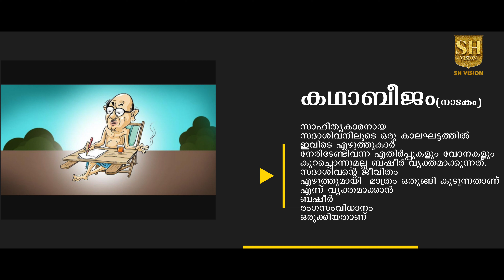കഥാബീജം (ബഷീറിന്റെ നാടകം) -Book Talk-73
സദാശിവൻ എന്ന എഴുത്തുകാരന്റെ ഒരു ദിവസത്തെ ജീവിതമാണ് ഇതിൽ അവതരിപ്പിച്ചിരിക്കുന്നത്. ഒരുപക്ഷേ സദാശിവൻ എന്ന കഥാപാത്രത്തെ മുൻനിർത്തി ബഷീർ തൻ്റെ അവസ്ഥയാണോ തുറന്ന് കാട്ടാൻ ശ്രമിച്ചിരിക്കുന്നതെന്ന് വായനക്കാരിൽ തോന്നാം. പ്രസിദ്ധൻ ആയിട്ടും ഒരുപാട് ആരാധകർ ഉണ്ടായിട്ടും ഒരു ഭിക്ഷക്കാരന് പോലും കൊടുക്കാൻ കയ്യിൽ കാശില്ലാത്ത, വീട്ടിൽ രോഗിയായ അച്ഛന് മരുന്നിനുപോലും കാശ് കൊടുക്കാൻ കഴിയാതെ ദാരിദ്രത്തിൽ കഴിയുകയാണ് എഴുത്തുകാരൻ. അടുത്ത വീട്ടിലെ മാധവിയുടെ കുറുമ്പുകളാണ് ഇടയ്ക്ക് എന്തെങ്കിലും വ്യത്യാസമായി കഥയിലേക്ക് കടന്നു വരുന്ന ഒരു കാര്യം. ബഷീറിന്റെ വേറിട്ടൊരു ചുവടുവെപ്പായിരുന്നു ഈ പുസ്തകം എന്ന് വേണമെങ്കിൽ പറയാം. എഴുത്തുകാരനായ അദ്ദേഹത്തെ ഒരു നാടകകൃത്ത് ആയിക്കൂടെ കാണാനുള്ള അവസരം ഇതിലൂടെ അദ്ദേഹം ഒരുക്കിത്തന്നു